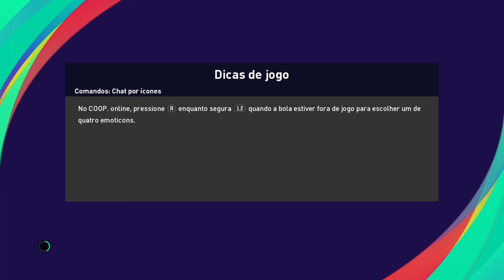PES LIMA VS PES RIP " É O FIM COM 3 GOLS CONTRA " NÃO SR RIP EFOOTBALL